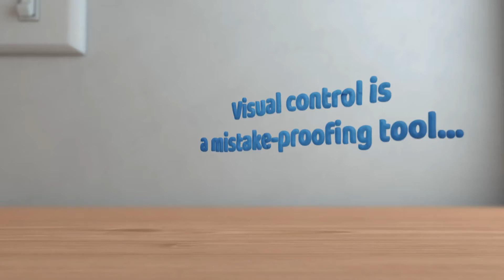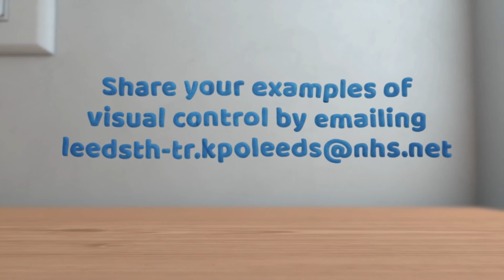Leeds Improvement Method - Introduction to Visual Control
How to use visual controls as a lean tool.